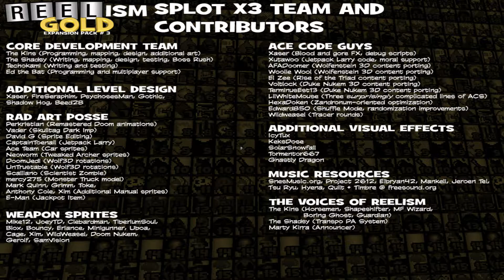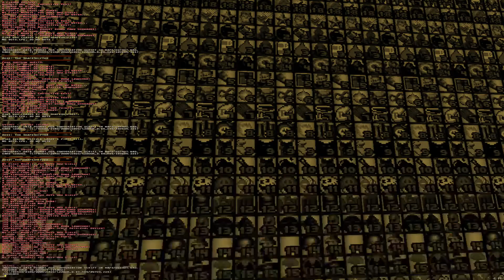Doom with Reelism.Map 01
Map01:Gutrot Island
"Reelism" is a 19-map GZDoom pk3, created in December 2011 by Kinsie. Loosely based around the "Invasion" style of gameplay found in some other games and mods, the premise behind each map is surviving a series of enemy waves that teleport in all around the level, until the boss appears, whose defeat is necessary to complete the stage. The game has a score system, which increases by killing enemies and collecting score items.